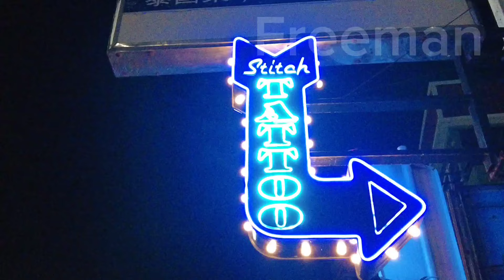Pattaya Soi 6 | Many happy customers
Date: 01-02 APR 2024 midnight

The most fun street where there are many bars with young bar girls. Ringa bell - live the moment.

In case if you want buy me a Drink use methods below:

✅ Via crypto USDT (ERC20)
0x6996af1aa43b11e16da28ba135d64f3e71c9a715